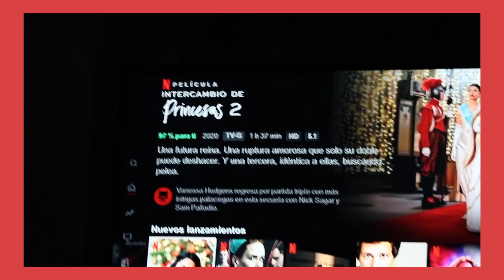Vlogmas día 2: Decorando galletas Navideñas! ValeHB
Vlogmas día 2! Que haremos mañana?

Si ves esto comenta 🍪🍪🍪